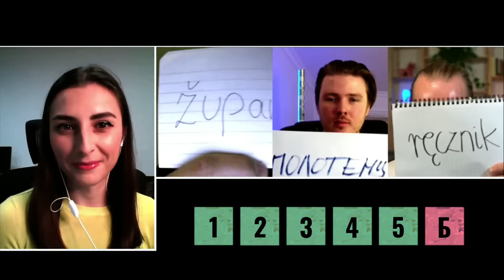Ukrainian Language | Can Polish, Russian and Slovak speakers understand it?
The Ukrainian language belongs to the family of Slavic languages. In this video comparison you can see to what extent these languages (Ukrainian vs Russian vs Polish vs Slovak) are mutually intelligible. This video is for you if you'd like to learn Ukrainian or you just want to see how much you're able to understand it off the cuff. The video has English subtitles but I'd recommend for you to challenge yourself by listening  to spoken Ukrainian before you turn them on.

My name is Norbert Wierzbicki and I am the creator of  @Ecolinguist  channel. 📱 Instagram: @the.ecolinguist

🇸🇰 Justin from Slovakia  - 📱 Instagram: @dzastin.k

🇷🇺  Илья Ефремов → 📱 Instagram: @vomerfe1

🕰 Time Stamps:
0:00 - Introduction
1:40 - 1. Word
5:18 - 2. Word
10:56 - 3. Word
15:58 - 4. Word
18:33 - 5. Word
28:15 -  Bonus Word

🤗  Big hug to everyone reading my video descriptions! You rock! 🤓💪🏻